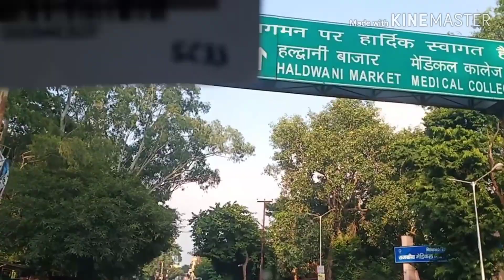Dhe nokku Uttarakhand ll Nainital ll Bhimtal ll episode -1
Hello everyone :)

Last week njangal full karakam ayirunu. Uttarakhandile kore stalangal kandu. Athu ellam nigalude kudeyum share cheyamtto.